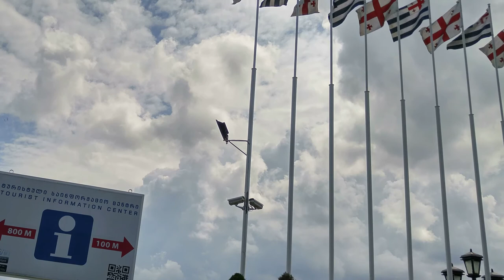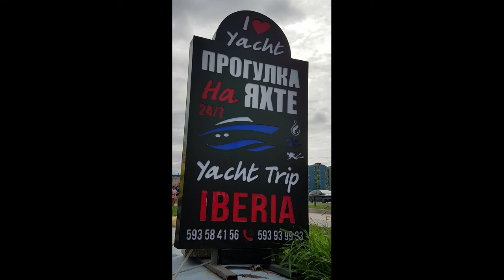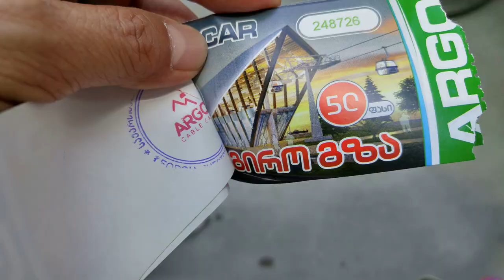흑해의 진주 바투미 가는 방법과 여행지등 다양한 정보#조지아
트빌리시에서 5시간 거리에 위치한 흑해의 진주 바투미 가는 방법과 여행지와 다양한 정보들 조지아 조지아여행 코카서스조지아, 2011년 부터 코카서스 현지 한인 여행사 Travel line , 천연꿀 회사 Caucasus Honey , 수입 수출 무역 Info Georgia를 운영하고 있습니다/ 코카서스 3국에 하나인 조지아의 수도 트빌리시에서 2008년 부터 현재 까지 한인 여행사와 KBS 걸어서 세계속으로, EBS 세계 테마기행 ,TVN방송등 다양한 방송과 잡지 사진촬영에 현지 코디 및 출연 수입,수출등 다양한 사업을 진행 하고 있습니다